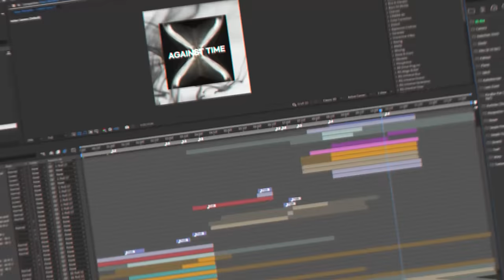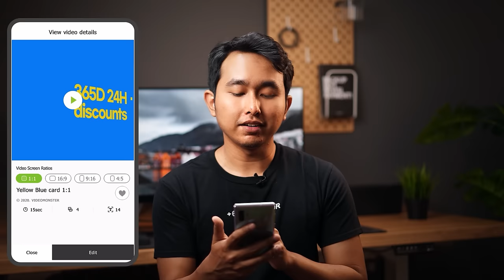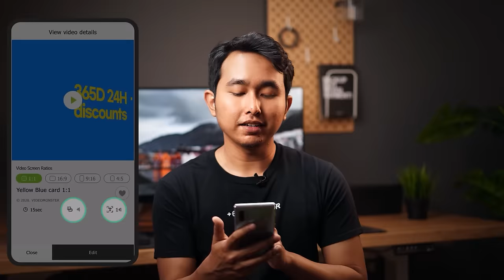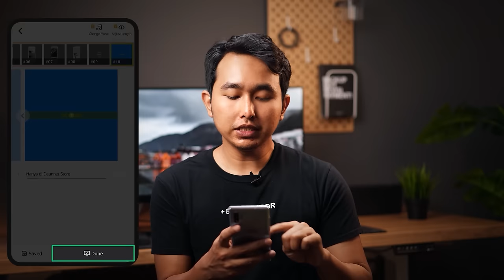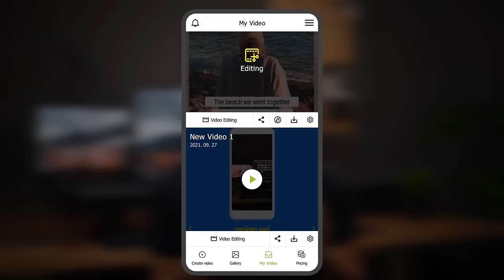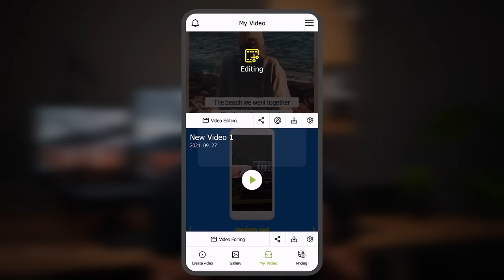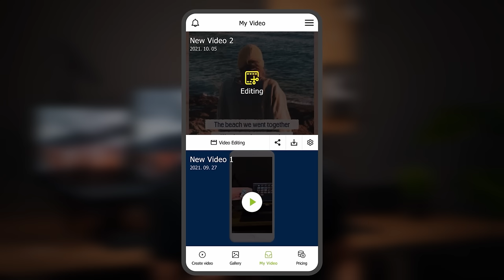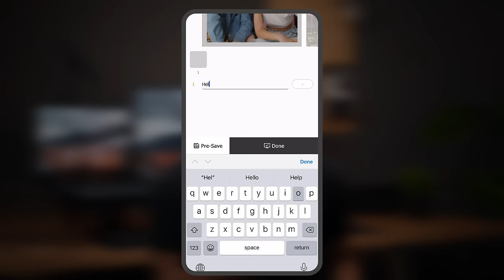SURGANYA EDITOR HP! Edit Template Rasa After Effects Tapi di HP! Apps Video Monster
It works for both PC and Mobile (iOS/AOS).